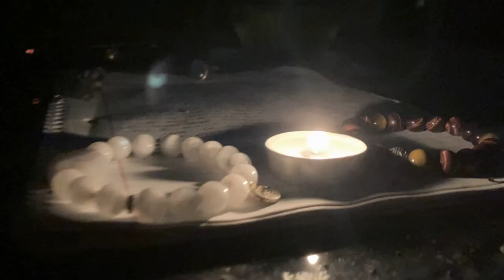love of self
Love FM - love of self

offering for the dark moon, anotha banga by the mystical Love FM

release what no longer serves you
allow yourself to envision the dream
trust in your essence

NEW SONG ON DARK MOON & FULL MOON

POEM

I broke down in the night
In the lonely moments I felt the light
I wait intently on you tonight
to transform the pain & past of our life
the time passes slow
the waves come n go
under the starry sky
my heart runs free
my love runs deep
love of self tonight

only the moon
only the stars
and only you know how we are